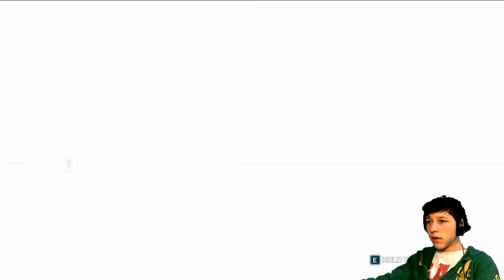Assassin's Creed III : Την πάτησε ο χoντρός #3